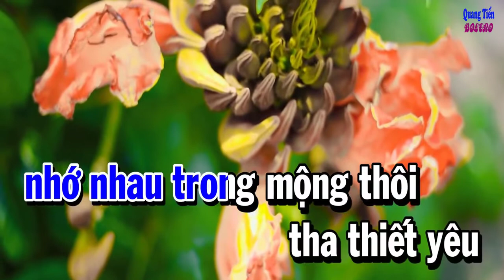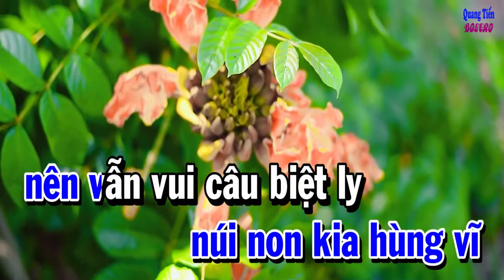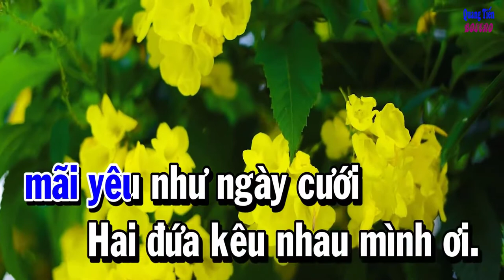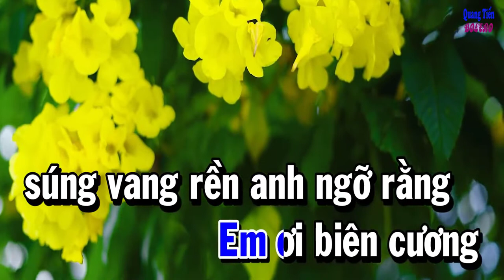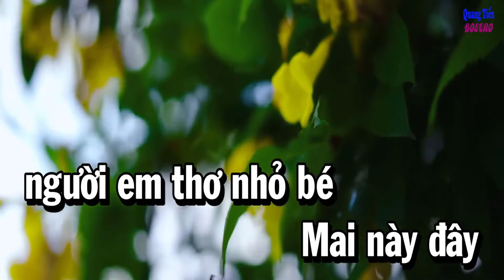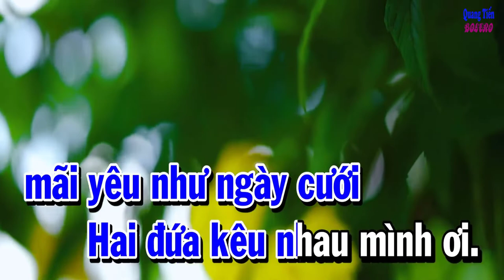KARAOKE 💕 EM HẬU PHƯƠNG - ANH TIỀN TUYẾN ✅ QUANG TIẾN BOLERO